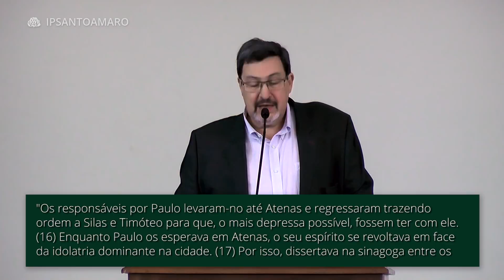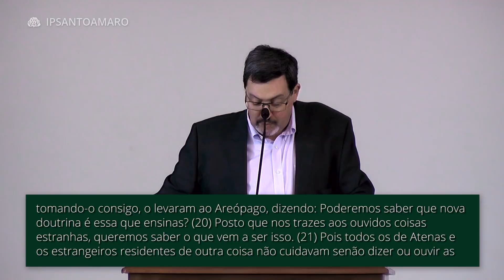02. O Conteúdo da Pregação de Paulo - Solano Portela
Passagens Bíblicas:
"Os responsáveis por Paulo levaram-no até Atenas e regressaram trazendo ordem a Silas e Timóteo para que, o mais depressa possível, fossem ter com ele. (16) Enquanto Paulo os esperava em Atenas, o seu espírito se revoltava em face da idolatria dominante na cidade. (17) Por isso, dissertava na sinagoga entre os judeus e os gentios piedosos; também na praça, todos os dias, entre os que se encontravam ali. (18) E alguns dos filósofos epicureus e estóicos contendiam com ele, havendo quem perguntasse: Que quer dizer esse tagarela? E outros: Parece pregador de estranhos deuses; pois pregava a Jesus e a ressurreição. (19) Então, tomando-o consigo, o levaram ao Areópago, dizendo: Poderemos saber que nova doutrina é essa que ensinas? (20) Posto que nos trazes aos ouvidos coisas estranhas, queremos saber o que vem a ser isso. (21) Pois todos os de Atenas e os estrangeiros residentes de outra coisa não cuidavam senão dizer ou ouvir as últimas novidades. (22) Então, Paulo, levantando-se no meio do Areópago, disse: Senhores atenienses! Em tudo vos vejo acentuadamente religiosos; (23) porque, passando e observando os objetos de vosso culto, encontrei também um altar no qual está inscrito: AO DEUS DESCONHECIDO. Pois esse que adorais sem conhecer é precisamente aquele que eu vos anuncio. (24) O Deus que fez o mundo e tudo o que nele existe, sendo ele Senhor do céu e da terra, não habita em santuários feitos por mãos humanas. (25) Nem é servido por mãos humanas, como se de alguma coisa precisasse; pois ele mesmo é quem a todos dá vida, respiração e tudo mais; (26) de um só fez toda a raça humana para habitar sobre toda a face da terra, havendo fixado os tempos previamente estabelecidos e os limites da sua habitação; (27) para buscarem a Deus se, porventura, tateando, o possam achar, bem que não está longe de cada um de nós; (28) pois nele vivemos, e nos movemos, e existimos, como alguns dos vossos poetas têm dito: Porque dele também somos geração. (29) Sendo, pois, geração de Deus, não devemos pensar que a divindade é semelhante ao ouro, à prata ou à pedra, trabalhados pela arte e imaginação do homem. (30) Ora, não levou Deus em conta os tempos da ignorância; agora, porém, notifica aos homens que todos, em toda parte, se arrependam; (31) porquanto estabeleceu um dia em que há de julgar o mundo com justiça, por meio de um varão que destinou e acreditou diante de todos, ressuscitando-o dentre os mortos. (32) Quando ouviram falar de ressurreição de mortos, uns escarneceram, e outros disseram: A respeito disso te ouviremos noutra ocasião. (33) A essa altura, Paulo se retirou do meio deles. (34) Houve, porém, alguns homens que se agregaram a ele e creram; entre eles estava Dionísio, o areopagita, uma mulher chamada Dâmaris e, com eles, outros mais." Atos 17:15-34

Data: 25/02/18